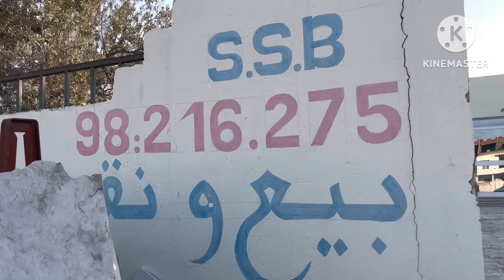رجعنا الى الكوجينة والمرمة